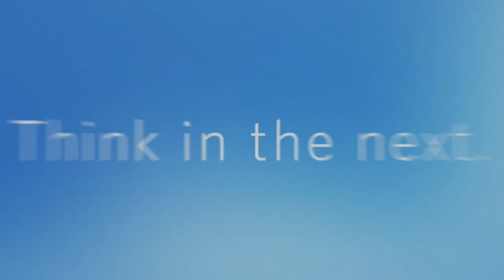Pulse Conference 2020 Innovator Spotlight: Building Global Brands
Brand builder Fabiola (Faby) Torres, former vice president of global marketing at Beats by Dr. Dre, talked about culture, connecting with consumers around the world and more based on her experiences at Beats by Dr. Dre and Nike.

The UCLA Anderson Pulse Entertainment, Sports & Technology Conference brings together leading executives to share insights and perspective on the current trends, opportunities and challenges impacting the entertainment, sports and technology industries.